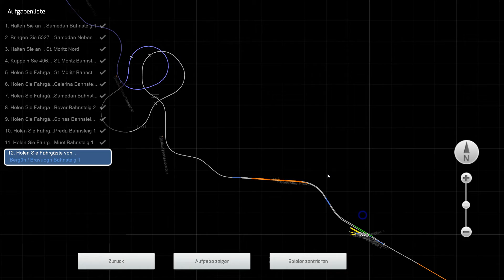Train Simulator 2016 #24 Nachmittagsdiest auf der Albula Linie 3/3